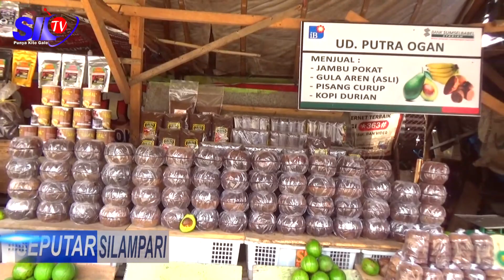ALPUKAT MENTEGA MADU LARIS DIBELI WARGA